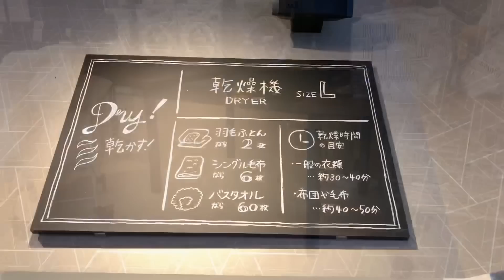雨続きで遂にコインランドリーの乾燥機をして来ました！その後雑談